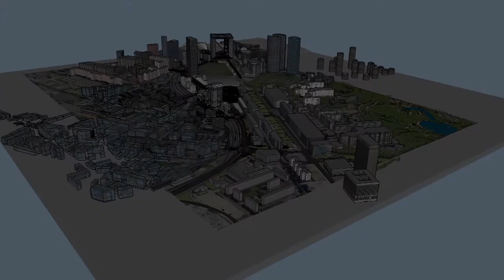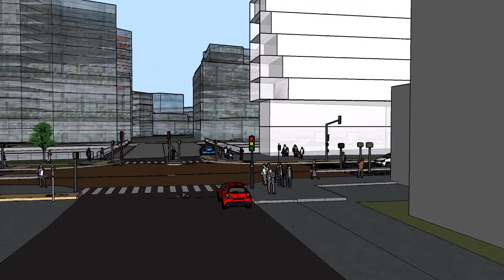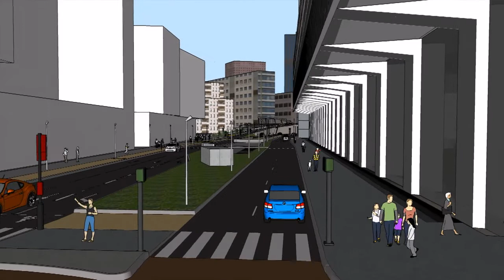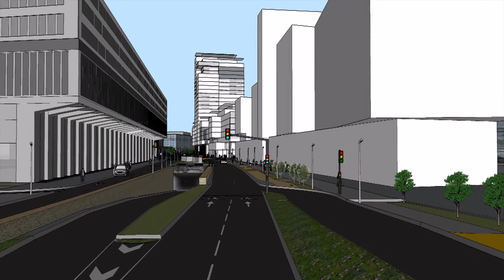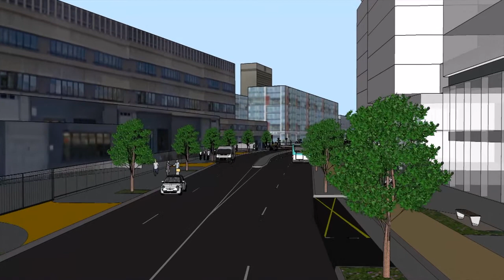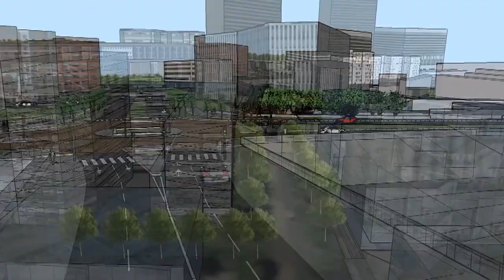Simulation RD 914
Reportages, interviews... La webtv propose chaque lundi un hebdo vidéo dédié à l'actualité.
C'est 7 jours à Nanterre et c'est en images !